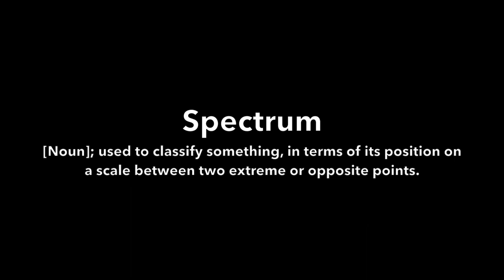A Boy Who Could Fly [Official Trailer]